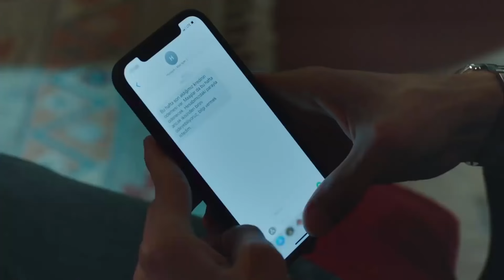Bora Derin Düşüncelere Dalmış Gibi | Baht Oyunu 1. Bölüm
Bora babasının ona inanmamasına sinirlendi | O Benim Çocuğum Gibiydi!

Yapım: ARC Film
Yapımcı: Fatih Enes Ömeroğlu
Yönetmen: Serdar Gözelekli
Senaryo: Erkan Birgören, Tuna Kıygı, Fatih Enes Ömeroğlu